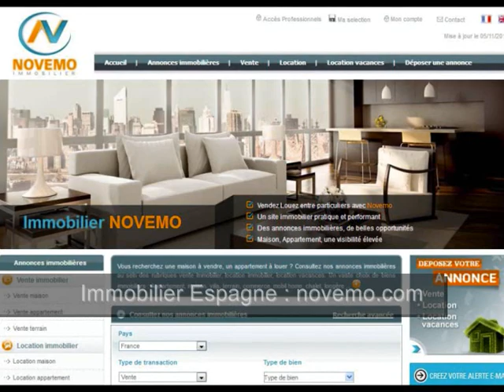Espagne Projet de maison : S’installer au soleil Destination Eldorado pour les français, belges ...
Contactez nous : Une résidence secondaire ? Vente d’une maison 4 pièces agréable et lumineuse, meublée à San Miguel de Salinas (Province d’Alicante) au prix de 112 000 Euros : Près des plages / Trouvez les Plus Beaux endroits de la Costa Blanca –  Partir vivre sa retraite en Espagne S’installer au soleil Destination Eldorado pour les français, belges : Préparer son avenir ? - J’achète?  Visite : Plus de renseignements : Contactez nous

Vente – Maison – San Miguel de Salinas (Province d’Alicante) – 4 Pièces  3 chambres -  Salle de bain – Terrasse – Jardin Vue Mer – Piscine - Proche mer  - Prix de vente : 112 000 Euros

Vente d’une charmante maison en parfait état, avec jardin, et place de parking. Une propriété sur 2 niveaux, dotée de 3 chambres, avec terrasse, solarium, et vue sur la mer, dans un quartier paisible, pavillonnaire, à proximité des commodités, du littoral. Un logement prêt à habiter. Envie d’un pied à terre ? Trouvez votre petit coin de paradis sur le littoral espagnol. Des paysages fantastiques, entre mer, montagne, un climat privilégié, ensoleillé, à proximité des commodités, commerces et des plages de la Costa Blanca. A visiter.

Réaliser un projet immobilier en Espagne, concrétiser un rêve, effectuer un investissement en bord de mer, un placement, acquérir une nouvelle résidence au soleil, avoir un pied à terre, trouver un appartement à bas prix, passer, prendre sa retraite au soleil : Contactez nous

Un projet en 2019, 2020, 2021 ? Trouvez votre perle rare. Ne ratez pas une opportunité

S’installer au soleil, Acheter, Vivre en Espagne : Démarches, formalités administratives, expatriation,  obtenir le NIE (Numéro d’identification Etranger), trouver un avocat en Espagne, étapes, questions diverses, les frais de notaire ? Quel coût ? Rôle de l’assesseur ? Besoin d’informations : Contactez nous

Vous êtes de plus en plus nombreux à nous contacter, à nous faire part de vos projets, à vouloir vous expatrier au soleil, vivre en Espagne pour son climat agréable, sur les rives de la méditerranée.

Prêt à construire votre projet, d’investissement, de retraite au soleil. S’expatrier en Espagne ?

Parcourez la chaine consacrée l’immobilier en Espagne : Youtube.fr/AcheterenEspagne

L’Espagne, bordée par les côtes méditerranéennes bénéficie d’un climat plus agréable que le Portugal, exposé quant à lui à la façade atlantique. Partir vivre à l’étranger ?

Vidéo : Espagne : De nouvelles Offres ce mois-ci : Une charmante propriété 4 pièces sur la Costa Blanca : Votre Projet : Passer sa retraite en Espagne ? Partir vivre sa retraite en Espagne S’installer au soleil Destination Eldorado pour les français, belges … Préparer son avenir ? -  AcheterenEspagne : Nouveautés ? – Français belges suisses – On visite : Contactez nous (Alicante) Un bon plan bon coin au soleil : Destination touristique / vacances - Comment Acheter Formalités : Ouvrir un compte bancaire, NIE : Des questions ? On vous répond  - Vlog